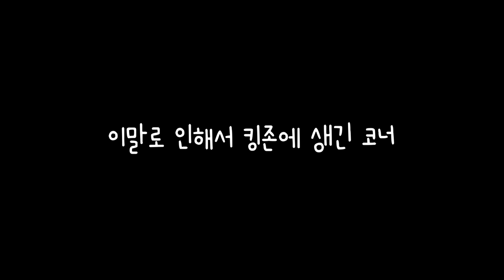롤을 읽어주는 남자 Keria 1편(알리스타,가렌)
많은 사람들의 인기를 얻어서 롤읽남이 킹존코너가 되었습니다~~

Keria선수의 롤읽남 많이 사랑해 주세요~